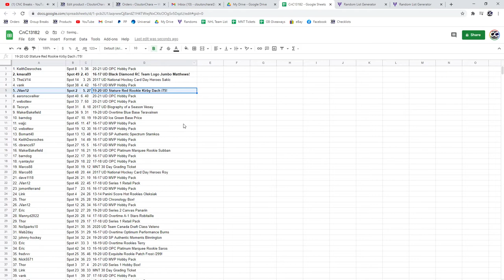C&C Chronology/S1 Box Chancer Break - C&C GB #13,182